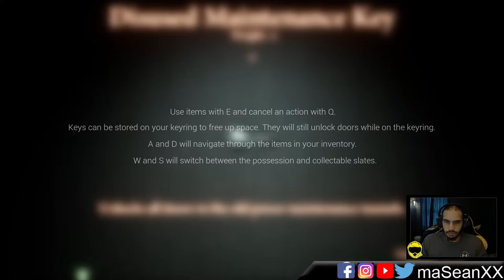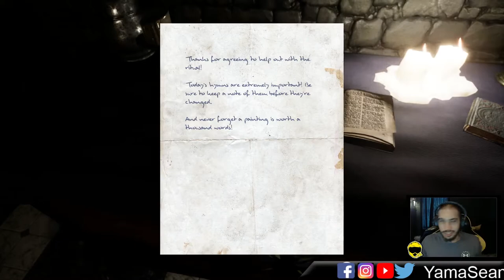The Council Of Hanwell [House/Church]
1st time playing Council of Hanwell